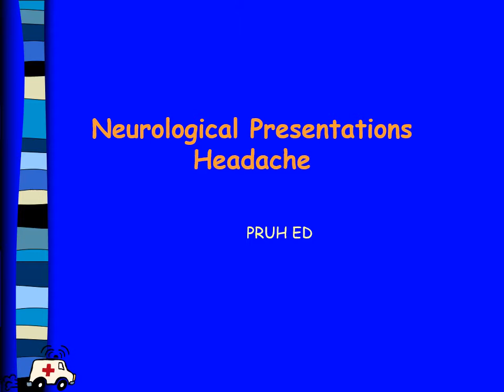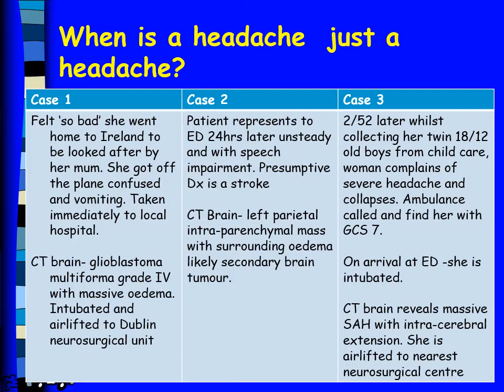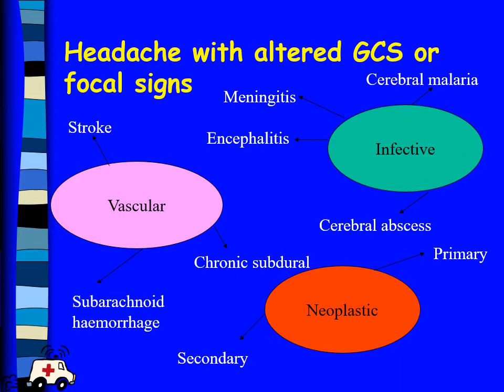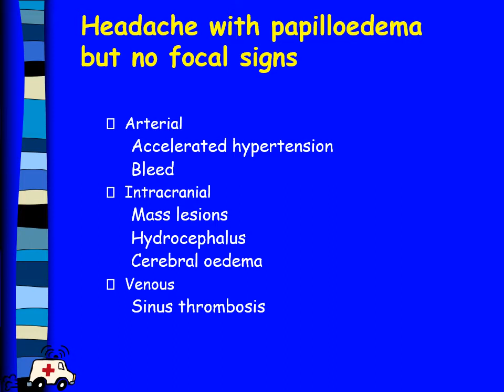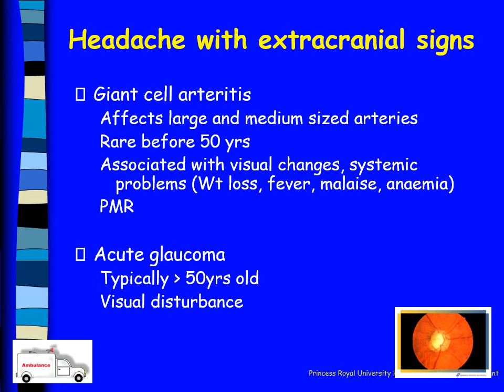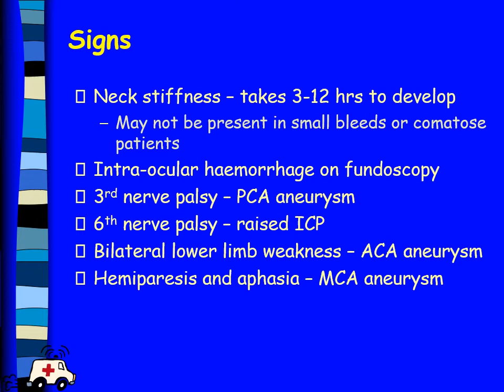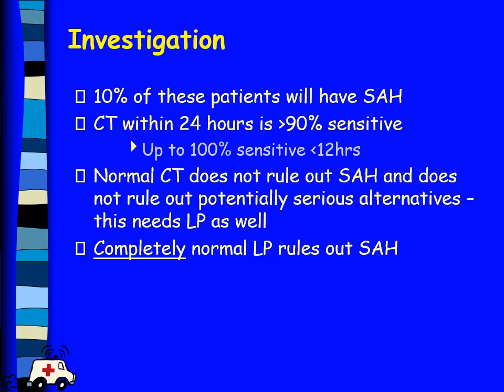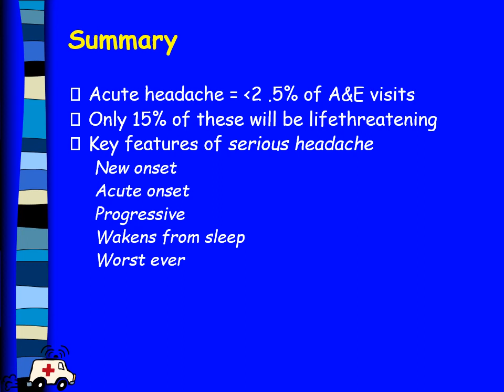Neurological Presentations - Headache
Dr Harrison continues our induction series with headache including subarachnoid haemorrhage